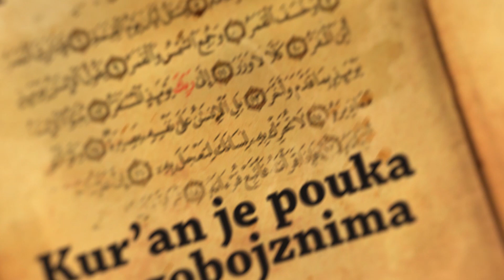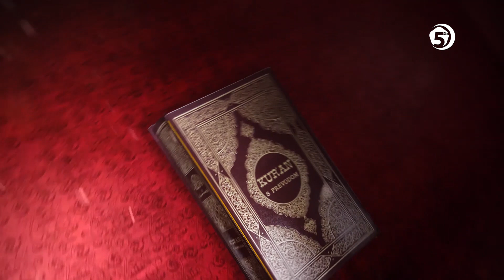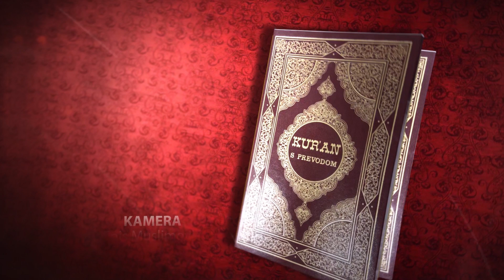U njemu su ajeti jasni - Tefsir 28. džuza - (sura El-Mudžadele) - 3. emisija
Gost: dr. Ahmed ef. Adilović;
Tefsir 58. sure El-Mudžadele (Rasprava);
3. emisija;